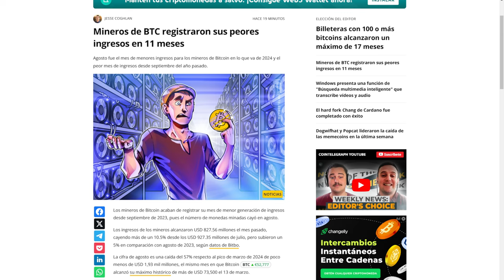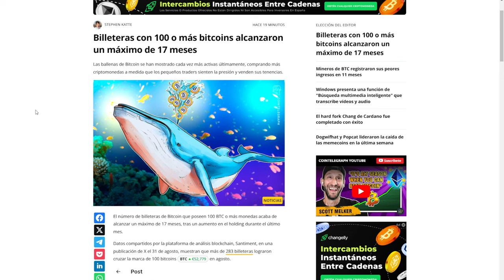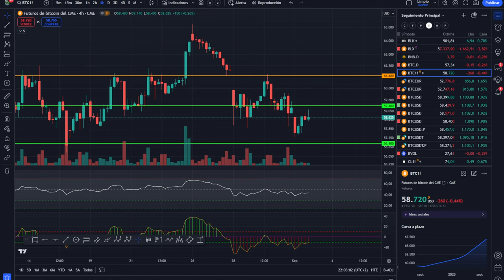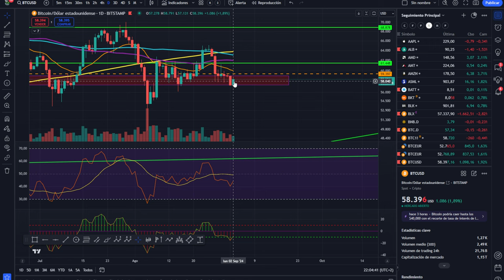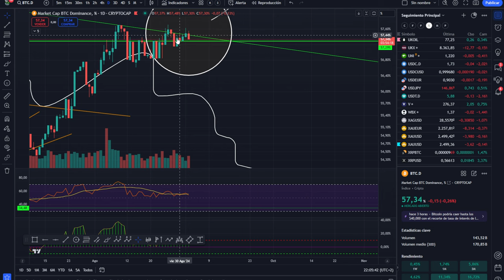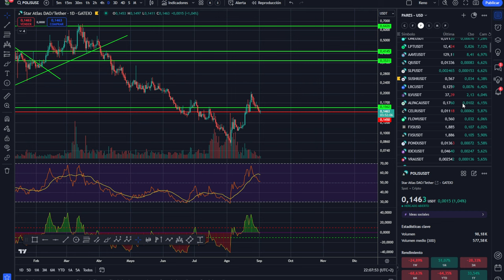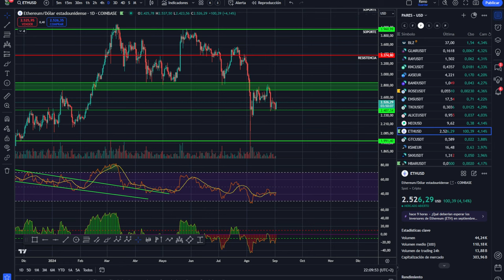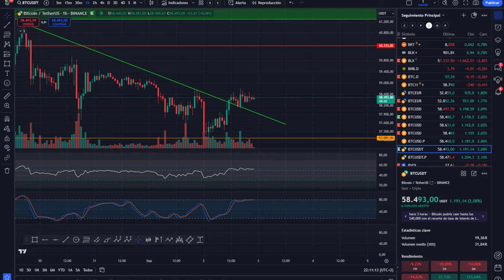💥💵 BITCOIN MALAS NOTICIAS, BUENAS NOTICIAS 💥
0:00:00 Presentación
0:01:20 bitcoin MALAS NOTICIAS
0:02:27 BUENAS NOTICIAS
0:05:06 Análisis de bitcoin y altcoins